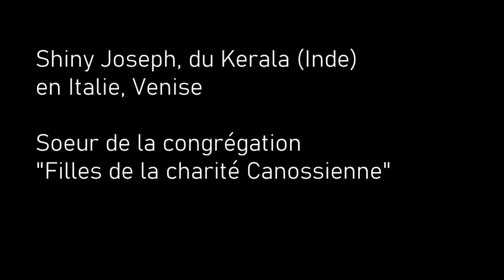Shiny Joseph, Passer par l'acceptation de soi et des autres pour trouver ce qu'est l'amour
Aujourd'hui, Soeur Shiny Joseph, Italie, Venise, nous parle de l'amour de soi.

2e épisode de la série: "De l'amour et du nouveau monde" à travers le globe